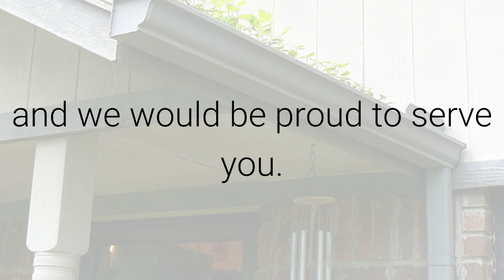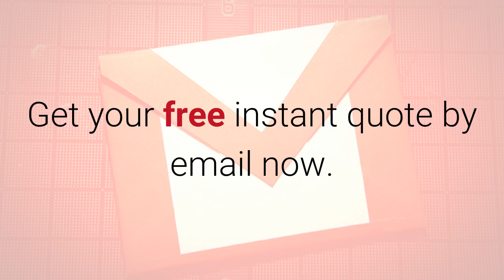Gutter Cleaning Rochester MN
Gutter Cleaning
Gutter Repair
Gutter Guards
Cleaning Gutters
Gutter Installation
Rain Gutters
Rain Gutter Cleaning
Guttering Cleaning
Gutter Covers
Best Gutters
Gutter Screens
Gutter Cleaning and Repair
Gutter Maintenance
Gutter Replacement

Gutter Cleaning In Rochester, MN

Our Gutter Clean Out service provides fast and affordable roof gutter and downspout cleaning for homes with a 100% satisfaction guarantee. We start our service with our free instant online quote that is available 24/7 and does not require a time-wasting home visit or sales call.

When you need a gutter cleaning company to provide you with services you can count on the trusted and recommended professionals at Clean Pro Gutter Cleaning™. There isn’t a home too small or too large that our company can’t handle quickly and safely.

Rochester Gutter Cleaning Service Areas

We provide gutter cleaning for Rochester and many surrounding cities including:

Byron | Oronoco | Stewartville | Eyota | Kasson

Our gutter cleaning service checklist consists of:

✔ Clearing of all blockages in gutter systems (leaves, twigs, sand, shingle debris, weeds).
✔ Examining the guttering for proper water flow.
✔ Cleaning all downspouts to ensure efficient drainage.
✔ Cleaning up of all leftover debris and removing it from the property.
✔ Making sure that you have clean gutters for your property is a basic need. It's as much a part of property maintenance as lawn care and tree    trimming. It is even more essential because water could damage so many things on and in your property and result in hazardous mold and mildew if   water collects in your basement or foundation.

Having a qualified gutter cleaning provider like Clean Pro Gutter Cleaning™ address your gutter problems is the absolute best solution to problems. Our service technicians have the knowledge and expertise to make sure that your gutters are functioning properly and to do that in the best manner possible.